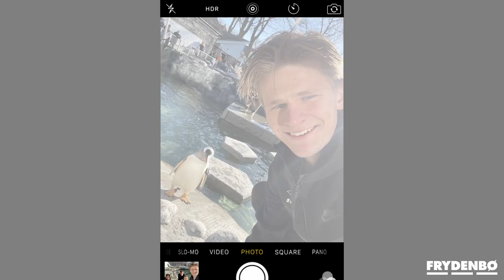Episode 3: Carpool med Frydenbø og Brann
Fredrik Pallesen Knudsen og David Møller Wolfe tok med seg Thore Baardsen Pedersen og Japhet Sery Larsen for å testkjøre den nye Volvo XC40 Recharge fra vår partner Frydenbø.